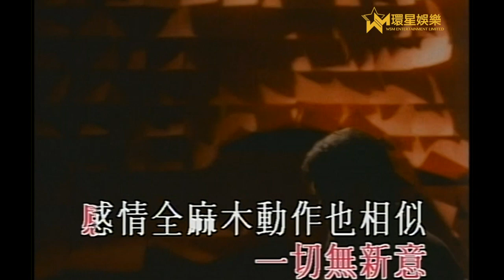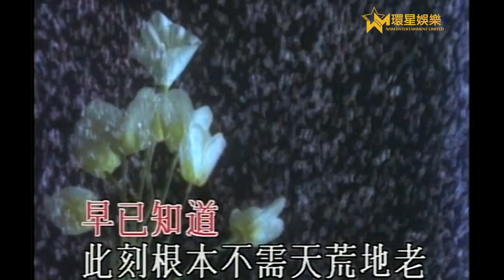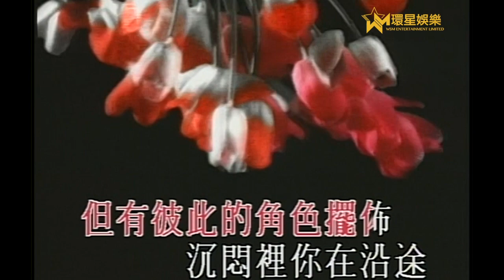羅嘉良丨等不到丨天地豪情插曲丨Official MV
密切留意：
『星級靚聲演唱廳』
每逢星期一晚上9時30分

『Sing星K歌隨你唱 - 明星版』
每逢兩個星期四晚上9時30分現場直播
藝人朋友上黎唱K
同大家分享台下少見嘅一面
大家記住唔好錯過！

全新網上點唱直播節目

等不到 (天地豪情插曲)　主唱：羅嘉良
作曲/作詞：陳頌紅

天黑天光每個日子　一切無新意
感情全麻木　動作也相似
既是習慣沒意思
但與妳碰上卻動搖了
即使兜兜轉轉難擺脫
有了渴望　時光如同逆轉
見面時那樣眷戀

* 明白有責任難逃
卻想要尋求從前那些已失去感覺　終找到
心跳因妳的擁抱　早已知道
此刻根本不需天荒地老　等不到　在這程度
迷迷糊糊　但有彼此的角色擺佈 *

即使深知這算自私
這次但這次　竟祈求能留住鏡花水月
我極沉醉在這癡纏
共她一起歲月長遠　共妳虛虛渺渺更亂方寸
似斷卻仍然未完未了　沉淪在這纏繞

(Repeat *)

沉悶裡你在沿途
帶給我從前遺忘了的那失去感覺　終找到
一剎都這麼好　想妳知道
多一分鐘想再多一句鐘　等不到　在這程度
沉沉迷迷但有段段記憶伴我終老